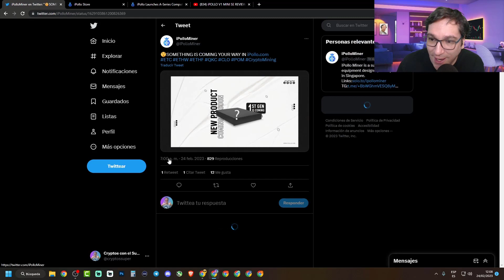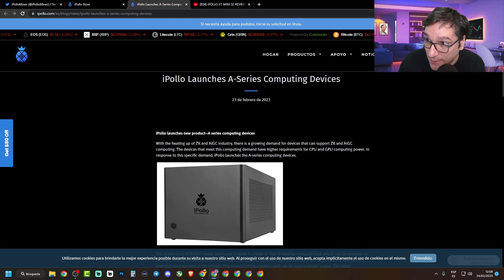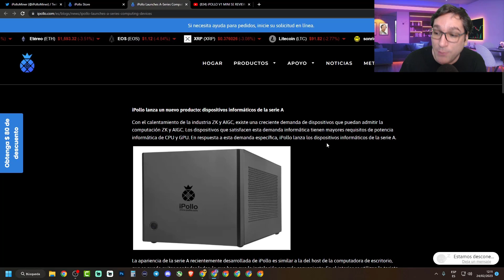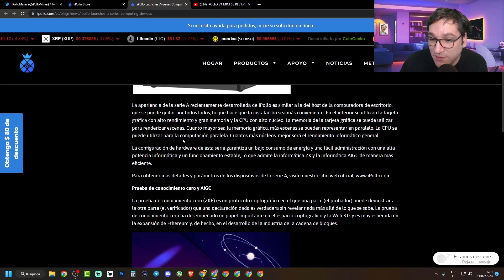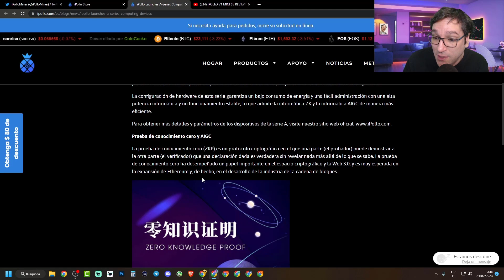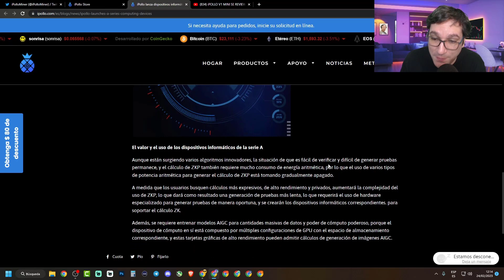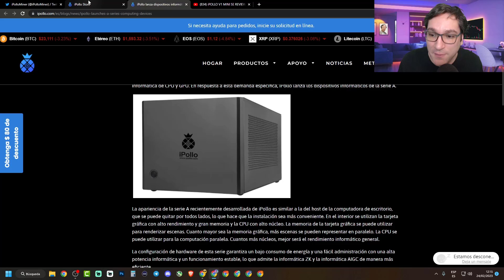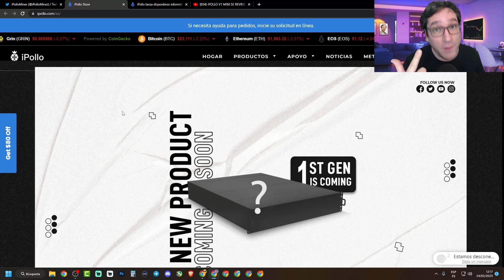iPollo presenta sus nuevos equipos de minería!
Damos un vistazo a los nuevos equipos que nos presenta iPollo, para la minería y la web 3